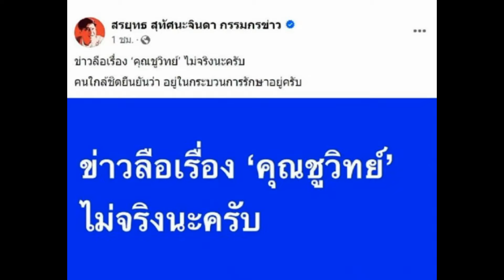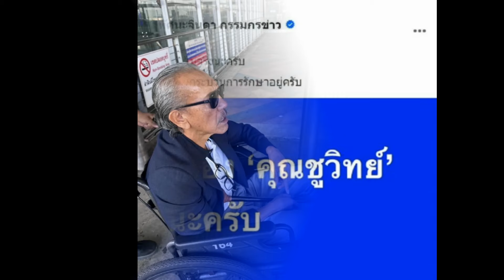ลือสะพัด "ชูวิทย์" เสียชีวิต ล่าสุด "สรยุทธ" เคลียร์ข่าวลือรอบ2 "ชูวิทย์" ที่สะพัดในโซเชียล